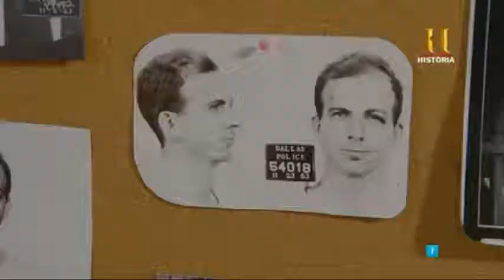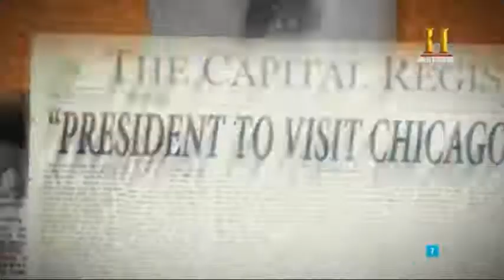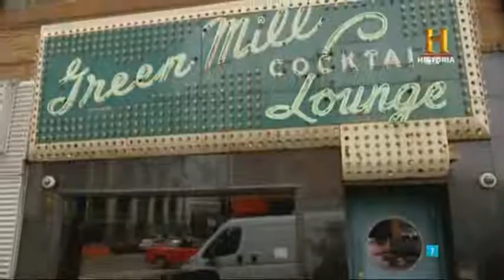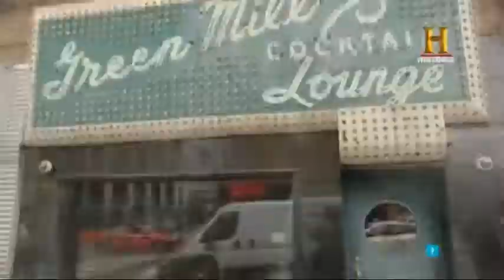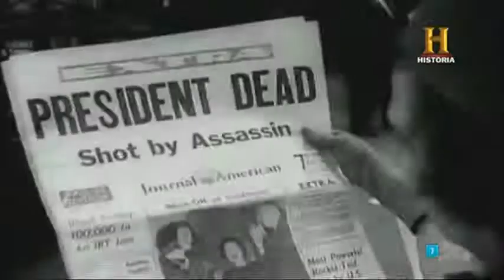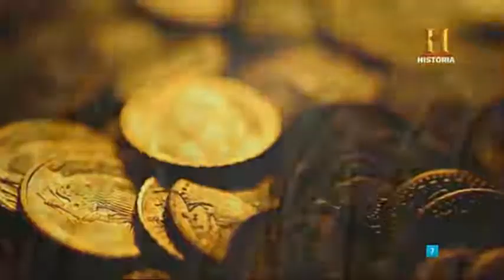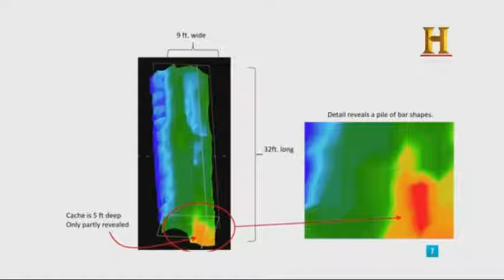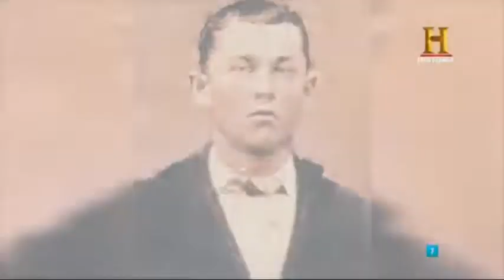Documental Cazadores de misterios 4 Leyendas  documentales 2018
Cada leyenda está construida sobre un poco de verdad. Uno de los militares secretos del presidente Kennedy revela nueva información sobre un complot secreto para asesinar a JFK. Un cazador de tesoros pudo haber localizado finalmente la infame mina Lost Dutchman de Arizona y le siguen las pistas al Bigfoot para sacar a la luz la verdad sobre este misterioso residente de los bosques.

Categoria